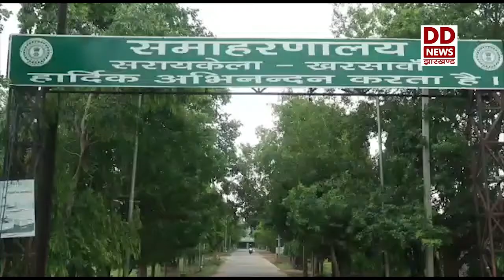रज संक्रांति का पर्व मनाया गया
झारखंड के सरायकेला-खरसावां जिले के राजनगर में रज संक्रांति का पर्व मनाया गया। इस त्योहार के दौरान बारिश के आगमन का स्वागत, अच्छी फसल और अच्छे वर की कामना के साथ भू देवी यानि धरती माता की विशेष पूजा की जाती है।